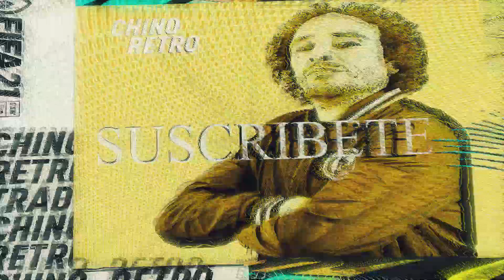Este crafteo me esta dejando MUCHOS TOTS DE LA LIGUE 1 FIFA 22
Consejos de tradreo consejos revisión de platillas sígueme
Que onda banda como esta la retro team sean bienvenidos al canal de chino retro hoy tenemos otro videito para el canal para que aprendan ah hacer tradeo y tengan monedas para comprar a sus jugadores sin meterle ni un centavo al fifa